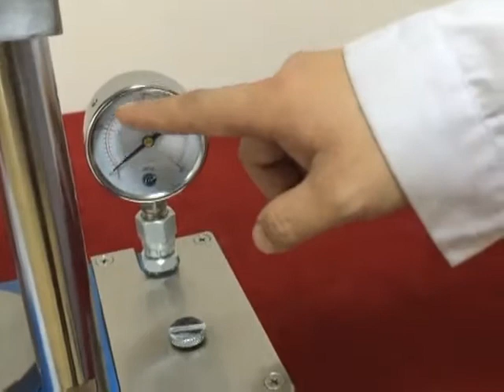PC 15B 15T Manual hydraulic press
15T Manual hydraulic press for powder tablet